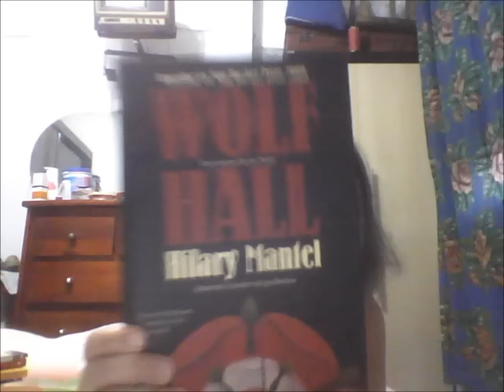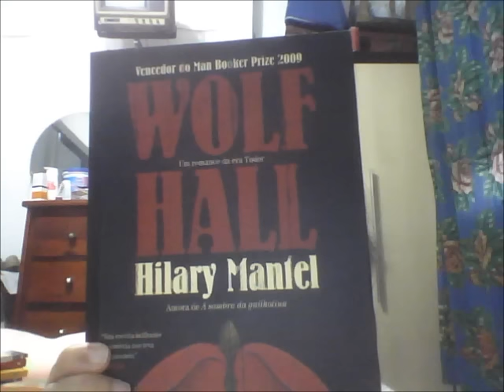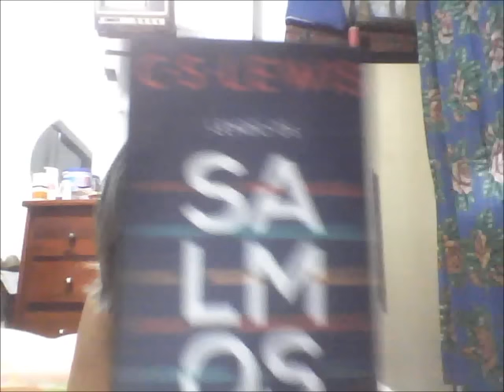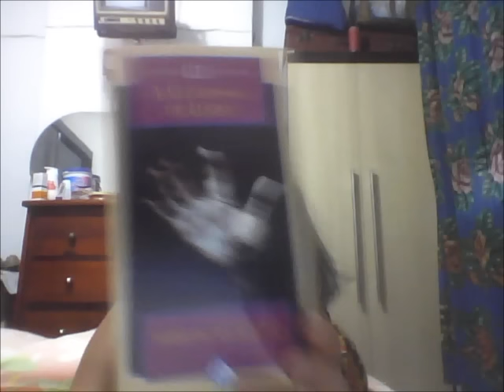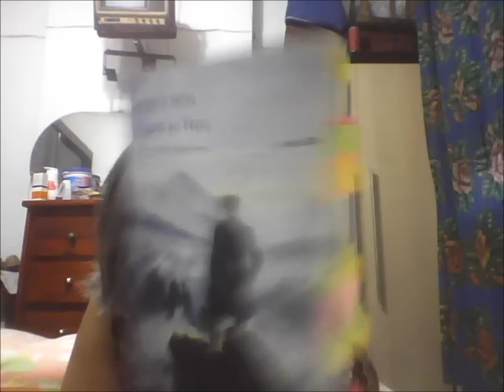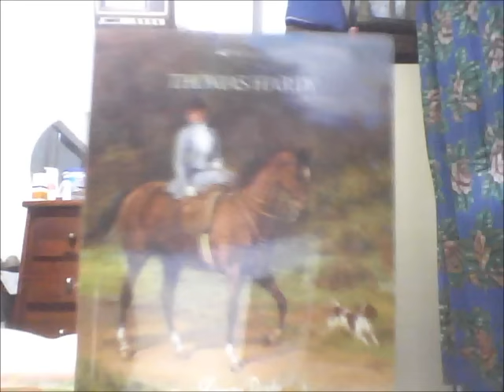Melhores Leituras de 2016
Minha lista dos melhores livros lidos em 2016, roubando um pouco...
Menções Honrosas:
A Imagem Descartada, C.S. Lewis
Fastos, Ovídio
Apenas uma Mulher, D.H. Lawrence
A Ascensão do Romance, Ian Watt
Pamela ou A Virtude Recompensada, Samuel Richardson
Cranford, Elizabeth Gaskell
A Dama Oculta, Ethel Lina White
Vertigo, Boileau-Narcejac
Horas Italianas, Henry James
Novembro, Flaubert
Sargento Getúlio, João Ubaldo Ribeiro
Hipólito, Sêneca